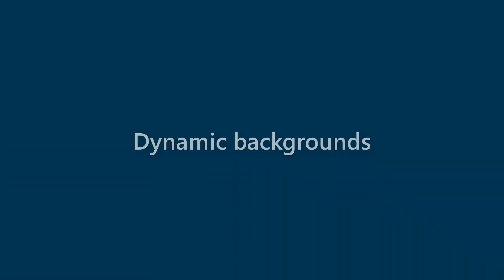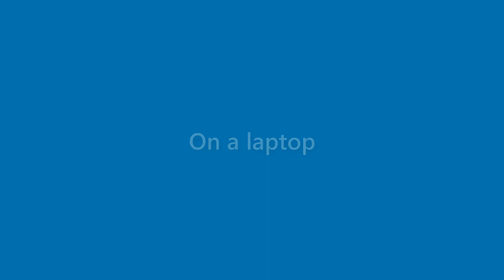Maximus Yates - appearance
Name Look - Maximus Yates - appearance. In this video we present "Maximus Yates" name look and feel in various scenarios.
This video will cover:
How does "Maximus Yates" look as a personal letterhead?
How does "Maximus Yates" look on a business card?
How does "Maximus Yates" look on a computer/laptop screen?
How does "Maximus Yates" look with different background colors?
How does "Maximus Yates" look with various fonts?